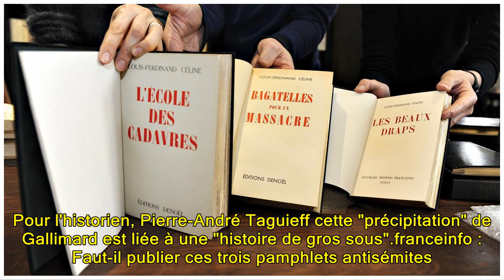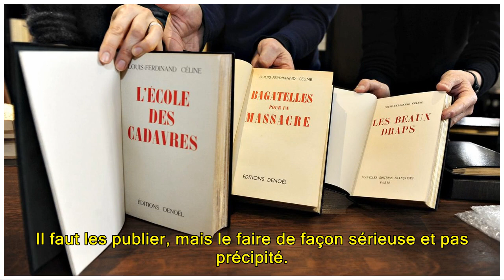Pamphlets antisémites de Céline : "Antoine Gallimard se précipite", selon l'historien Pierre-André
Pamphlets antisémites de Céline : "Antoine Gallimard se précipite", selon l'historien Pierre-André Taguieff
L'historien Pierre-André Taguieff, co-auteur d'une étude sur l'antisémitisme de Louis-Ferdinand Céline qui sera distribuée lors du repas annuel du Crif, a affirmé dimanche sur franceinfo que s'il n'était pas opposé à une réédition des pamphlets antisémites de l'écrivain, il s'agissait de les publier...